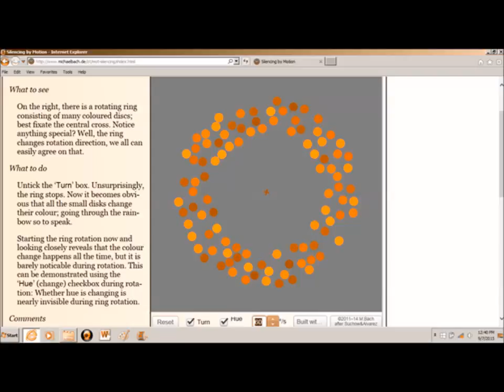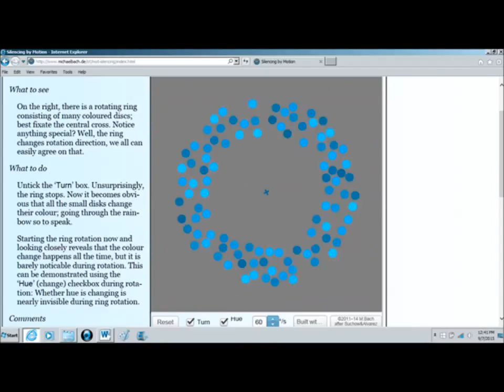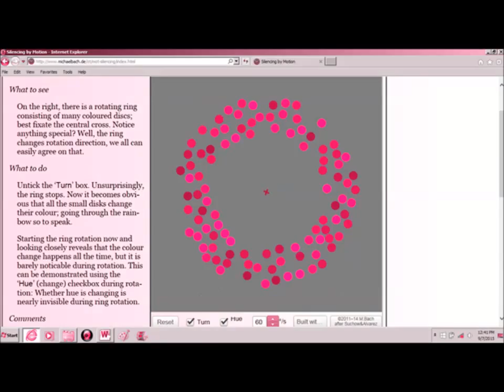RUBY RED DRESS HELEN REDDY NICHOLSON